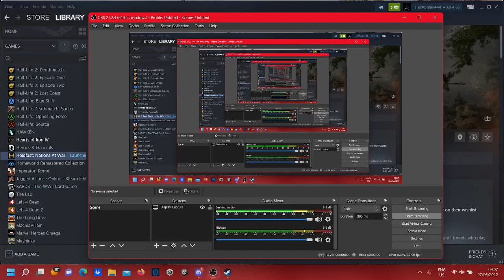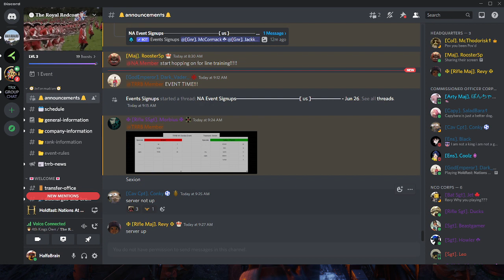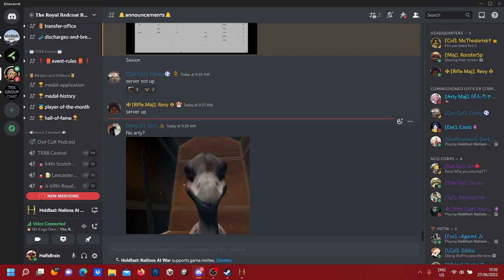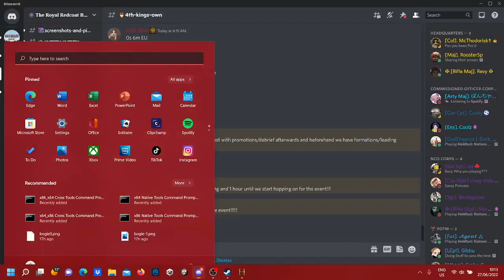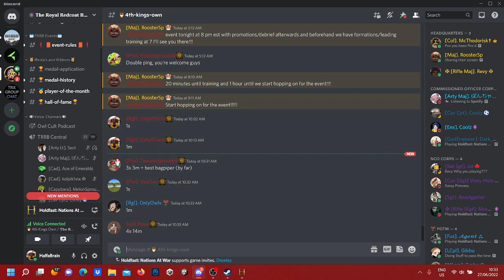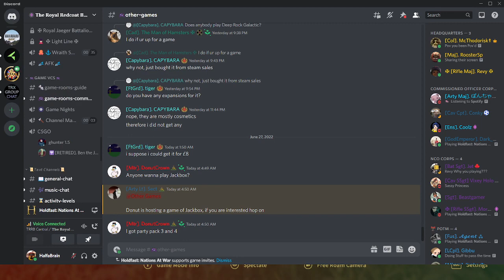Holdfast Nations at War No.122 (18+) Special event with [T.R.R.B| 4th Kings Own]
Where you can buy the game.

The regiment I am part of.

Waning! (harsh language and suggestive themes).